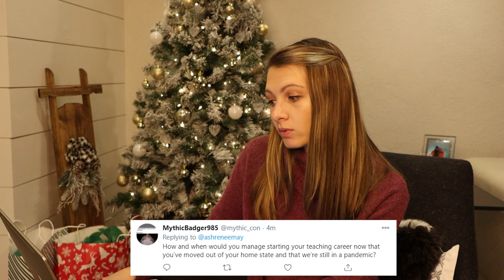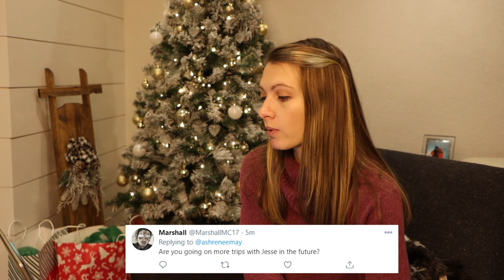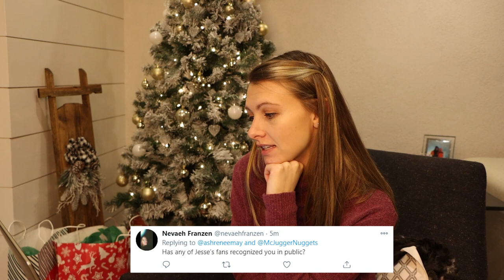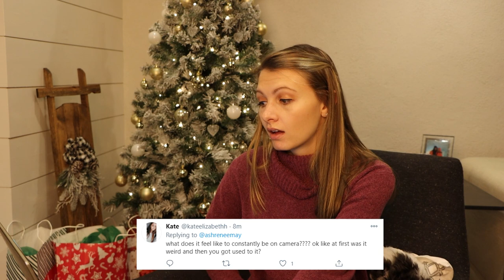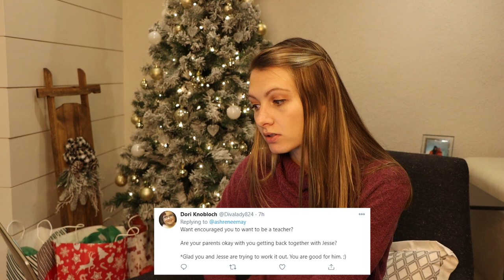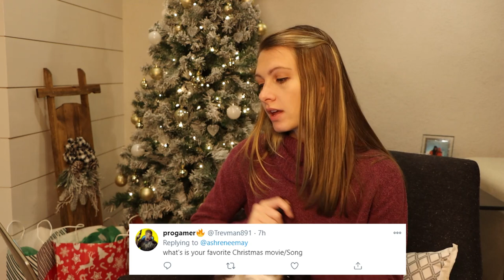My first q&a.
Had people ask me questions on twitter to then answer in a video!

Etsy Merch